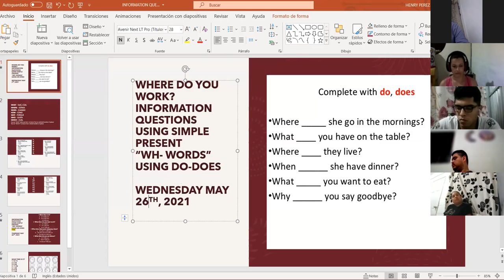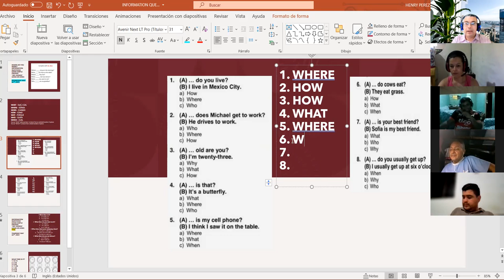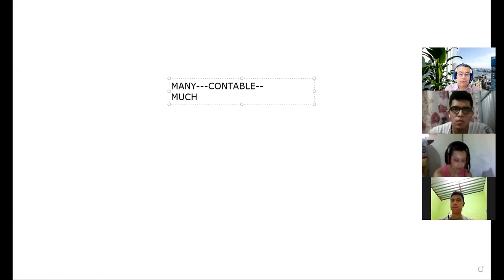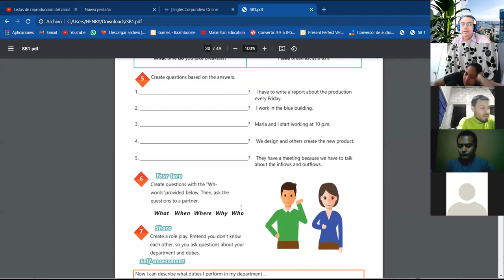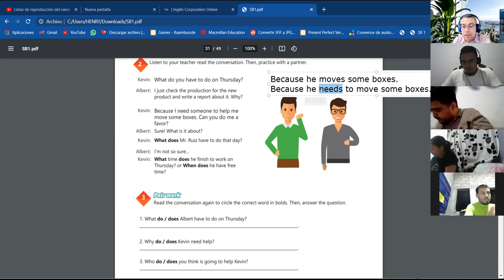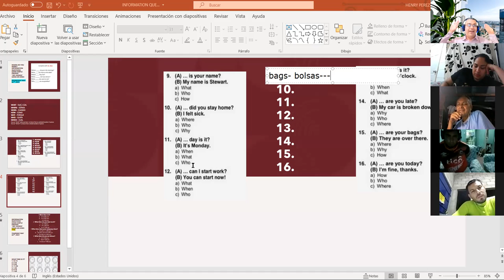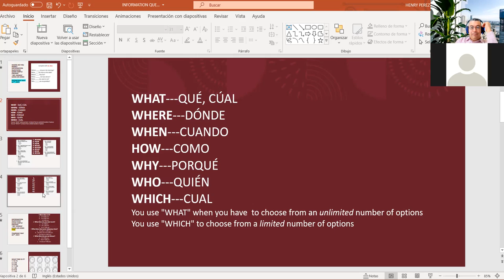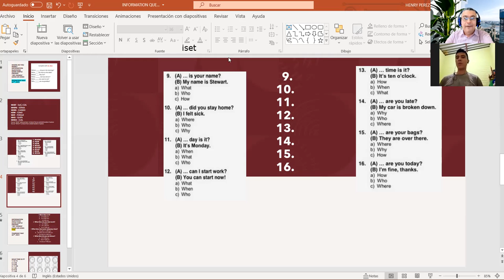Ingles Corporativo- Videoconferencia #12 How to use simple present information questions